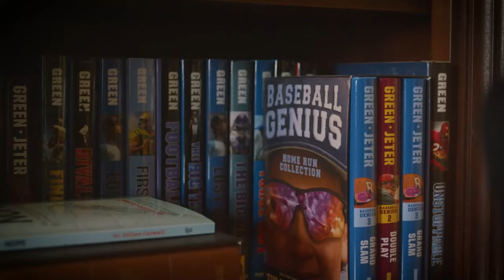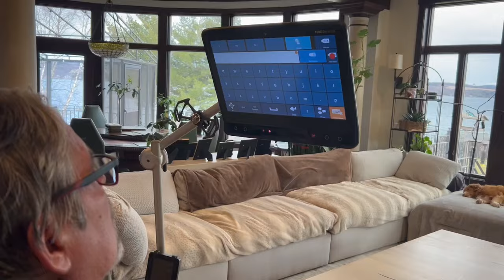Fran Brown: Syracuse, Growing Up, Recruiting, Coaching | Tim Green NLU Podcast #12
Coach Fran Brown is the head football coach at Syracuse University, bringing with him a legacy of excellence and a reputation as the nation's top recruiter. Fran has made a significant impact everywhere he’s been, from his key role in Georgia's 2022 national championship team to his transformative influence at other programs. His journey from humble beginnings in Camden, New Jersey, to leading a prestigious football program is a testament to his relentless drive and resilience. Coach Brown’s competitiveness, honesty, and authenticity shine through in everything he does, making him not just a coach, but a mentor and leader. Off the field, Fran is a devoted family man, cherishing time with his beautiful family. Join us as we explore his inspiring journey, the lessons he’s learned, and his exciting vision for the future of Syracuse football.